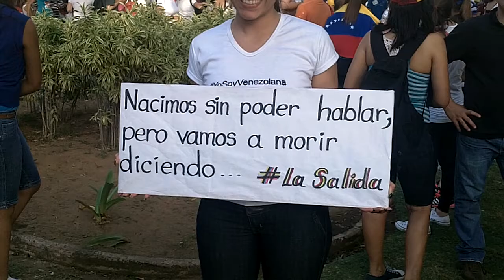Esto hacían en Plaza La República 8